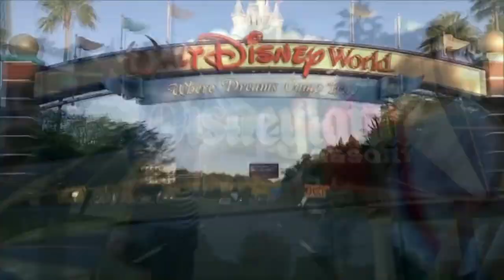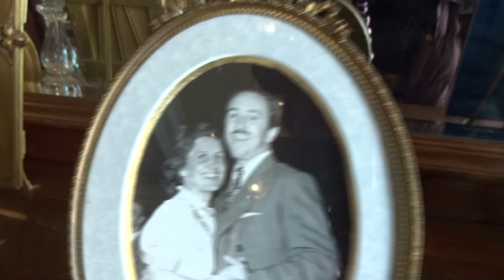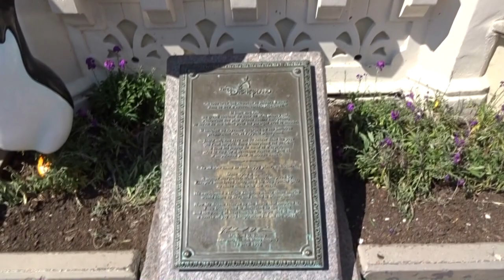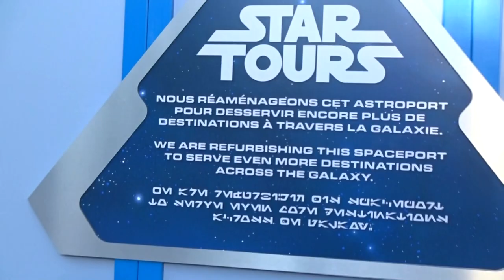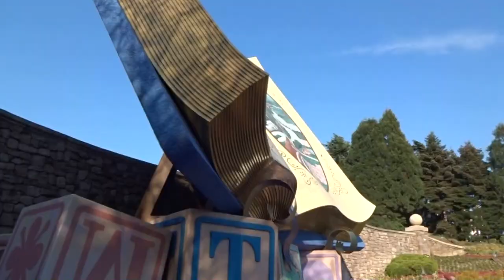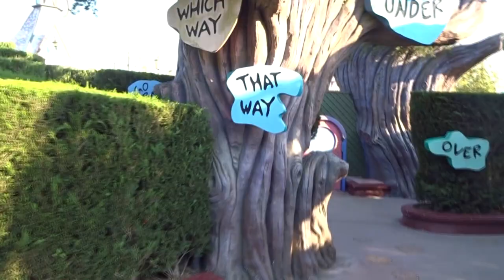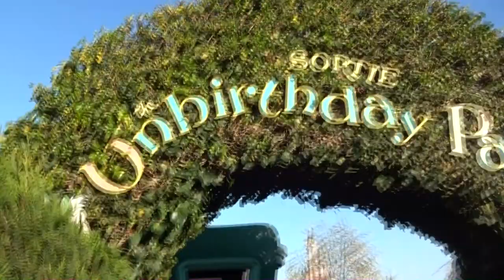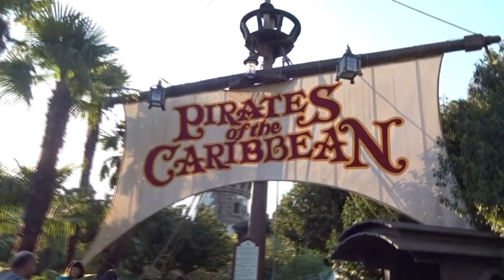REIMAGINED !!! Disneyland Paris | April 2016 | Day 2 | Part 3